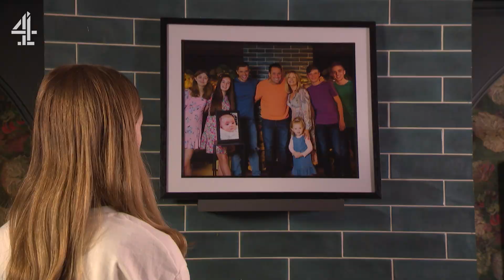Do You Think I'm A Bad Mum? | Hollyoaks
What is going on with Rose??